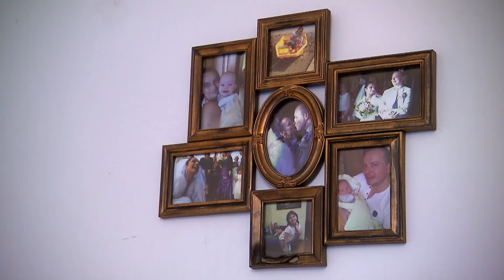Keby som ti ukázal šuflík s peniazmi, tak vyplazíš jazyk - Zámena manželiek